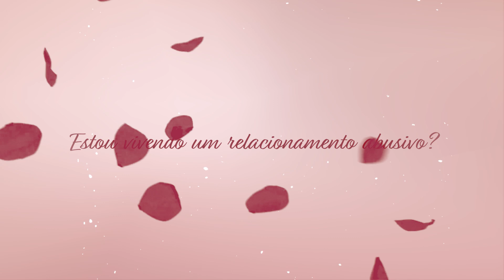🌷 Bem-aventuradas | Estou vivendo um relacionamento abusivo | Daniel Machado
Com dúvidas se seu relacionamento é abusivo? Com Daniel Machado saiba se você esta vivendo isso em sua vida. Assista e compartilhe! Ajude outras pessoas!
Gerente operacional: André Rosa
Direção e produção: Alessandra Borges, Bianca Vargas e Catarina Xavier
Câmera e iluminação: Deivid Cara e Jorge Ribeiro
Animação Abertura: Yasmin Ferreira
Edição e Finalização: Lucas Santana